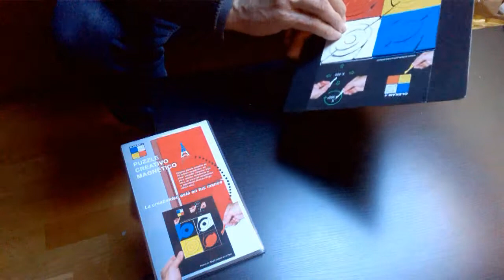OLEKAM 4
NUEVO  Puzzle Creativo Magnético de Olekam / La creatividad está en tus manos